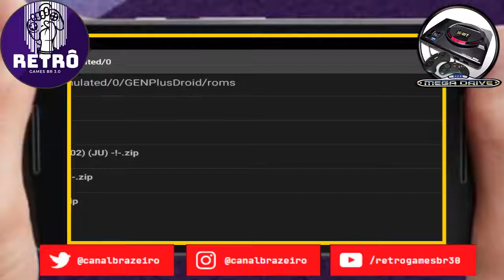🔵 Retrô Mobile #63 - Fernando seu Bestão - Altered Beast [Mega Drive]